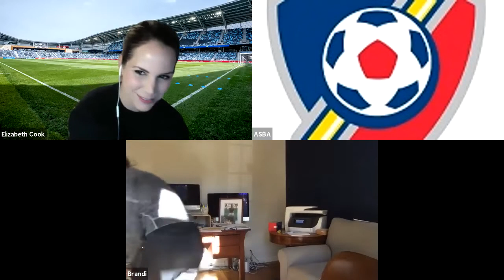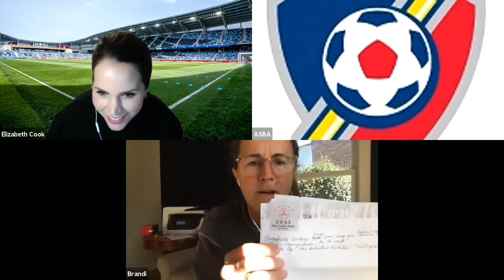Lessons Learned from Soccer Legends Brandi Chastain & Julie Foudy - Interview by Elizabeth Cook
Elizabeth Cook, Co-Anchor with KPIX News Anchor, discusses stories of sisterhood, leadership, resilience, and other values learned through soccer with two soccer greats, Julie Foudy and Brandi Chastain.

Bonus: Brandi shares part of the poem she wrote and recited to teammates in the locker room prior to a US National Team game in China in the 1990s.  Talk about the ultimate poet-athlete-leader! This session will leave you inspired and informed!